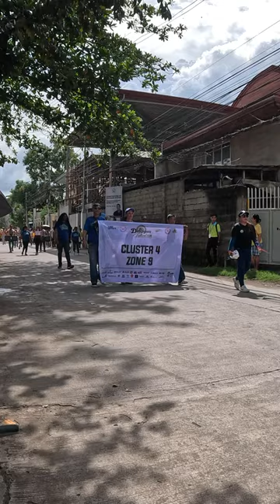Dinogan Festival 2024 Street Dancing Competition